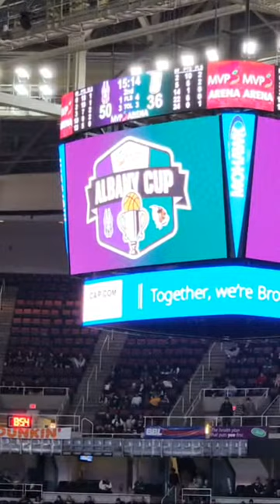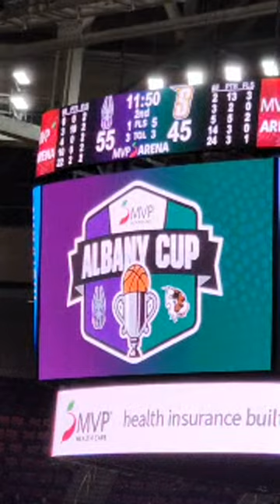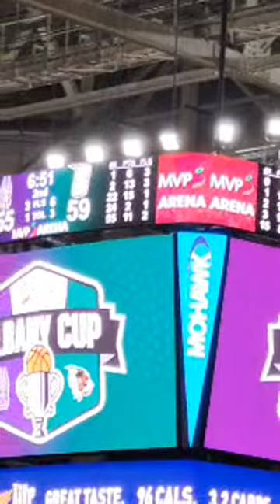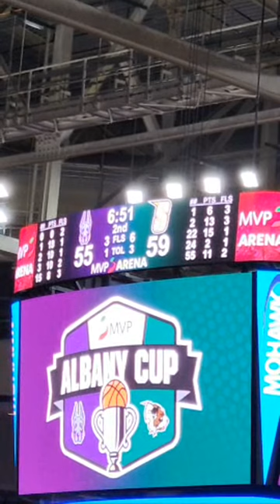Men's College Basketball: SUNY Albany vs Siena - 2nd Half